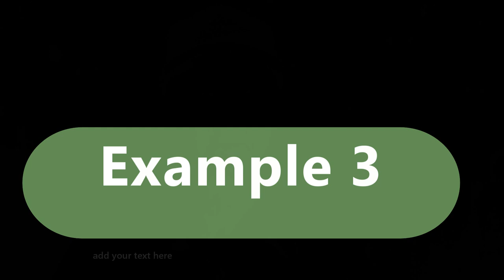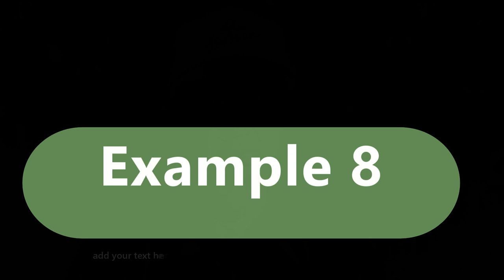Barry Harris for Jazz Mandolin #60 Dominant Seventh Important Arpeggios Pete Martin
Learn Barry Harris' "Important Arpeggios" for dominant seventh chord improvising, taught for mandolin by Pete Martin.

0:26  PDF file download
0:49  Important arpeggios
1:24  Ex 1
2:22  Ex 2
2:47  Ex 3
3:10  Ex 4
3:36 Patreon page
4:01  Ex 5
4:34  Ex 6
5:06  Ex 7
6:18  Ex 8

Books, videos, instruction articles, online mandolin lessons, free recordings, transcriptions.

                                   ALL VIDEOS AND PDF FILES:
Barry Harris for Jazz Mandolin